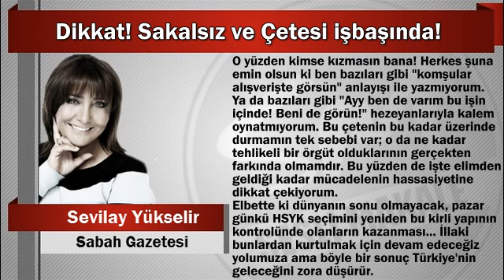Sevilay Yükselir : Dikkat! Sakalsız ve Çetesi işbaşında!